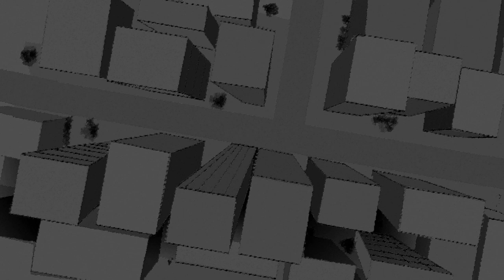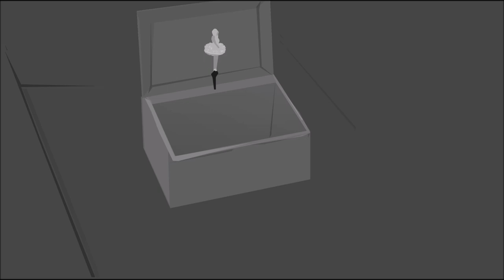Michael Jackson - Little Susie (animated film)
Animated film for Michael Jackson's song "Little Susie", from History abum made by me.©️

The song tells the story of a young girl named Susie who is neglected by her family and dies.

Little Susie is a true story about a little girl named Susie Condry.
Her mother was a drug dealer and her father was in a mental instituation. Her older sister Anna was the only one who took care of her. Anna was the mother Susie never had and loved Susie like a daughter rather than a sister. But one day Anna was walking to the market and was hit by a truck and dies soon after in the nearby hospital. Susie cried and didn't know who would take care of her now. She starved for days and never once got to leave the cold dark house. Finally her mother died of an overdose of drugs and Susie was sent to the mountains to live with her grandfather. her grandfather raped and abused her for two whole years. One day he got drunk and left the house leaving Susie to fend for herself. She went upstairs to listen to her musicbox. Someone broke into the house to steel all of their money and vicously attacked poor Susie. When the police came to investigate, all the money was gone and Susie lie on the bottam step of the staircase, eyes roled back and blood drenching her hair, dead. After only a quick look, the men pushed Susie's body aside and continued the investigation. Her body was burned to ashes and those ashes were given to her grandfather. but only a week later he lost interest in them and dumped them into the river. They say to this day if you call Susie's name, and listen hard enough, you can still hear her sad and innocent cries calling out for a help that never came.
 A music box was also found near her body, which explains the intro and outro of Michael's song. Michael first began writing the song in 1979.